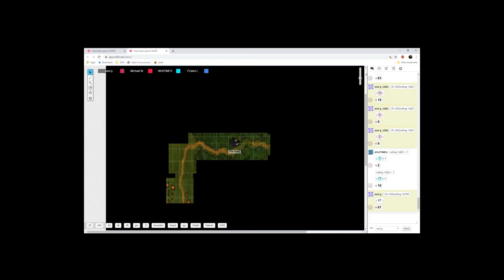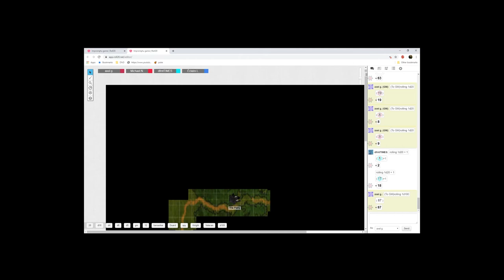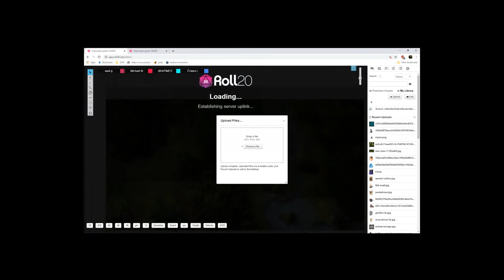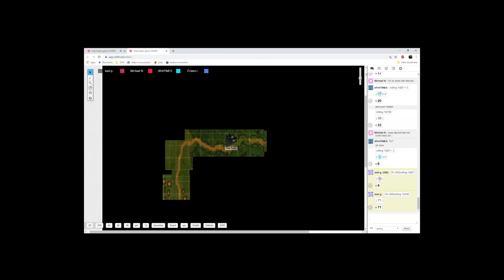Impromptu Adventure Ep. 18: Is it a Bird? Is It A Plane? No It's A Dragon | Dungeons & Dragons 5e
I think the title says it all. What happens when you roll 99 on a random encounter. find out this time on 3D&D Z! It's a dragon...in case you missed it they found a dragon. HAHA

As always thank you for joining us on the 3D Productions channel as we cover the impromptu Dungeons and Dragons 5e session; featuring Axel Grave of Fail Inc as DM,  Cuerin Nazamura of Fail Inc, Timeless Jewel of Chibi Dormouse, and Dfrnt Luv of Dfrnt Times Art.
If you enjoyed their antics above be sure to support all of our players in their individual endeavors at the links below and tune in live every Wednesday from 4PM to 8PM MST at Twitch.tv/axelgrave